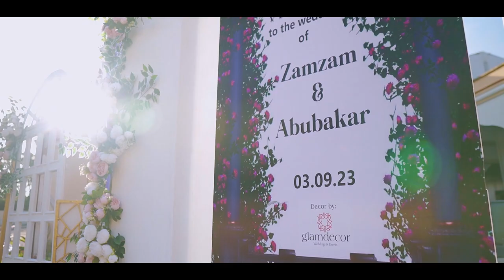Greenwood glamdecorke (2)